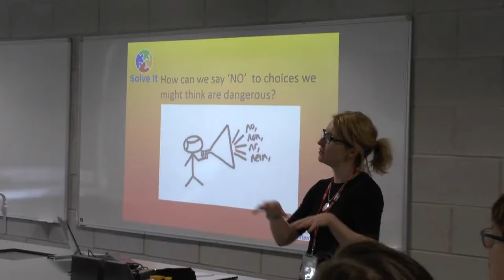Young Citizen Scheme at Daventry's UTC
Hundreds of children from primary schools across Daventry District and South Northamptonshire enjoyed a fun-packed day of activities which aimed to help them become good citizens.

Organised by the Daventry District and South Northamptonshire Community Safety Partnership, the Young Citizen Scheme saw more than 300 Year 6 pupils take part in a series of interactive workshops at Daventry’s University Technical College (UTC).